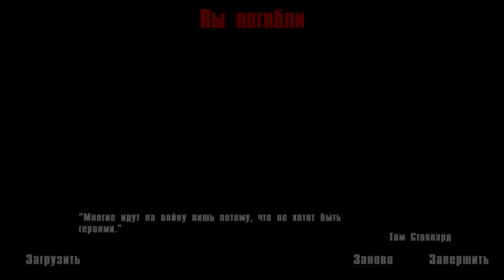АФГАН. ЗАБЫТАЯ ВОЙНА - Чекист - #6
Освобождаем пленного пилота, за которого я играл в прошлом эпизоде.
Свой среди чужих, не иначе.